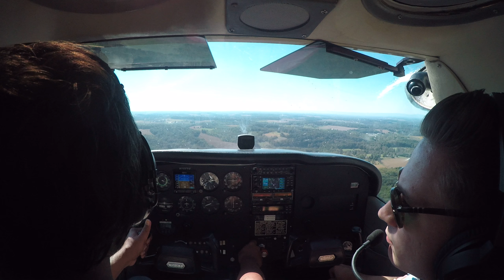KGAI - KDMW - Maneuvers and approach - 1377U - 20171004